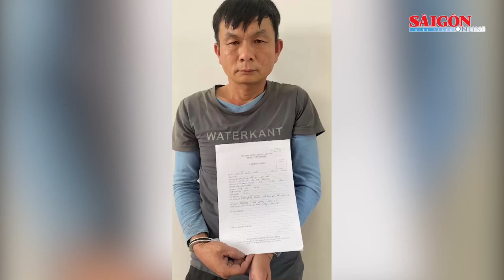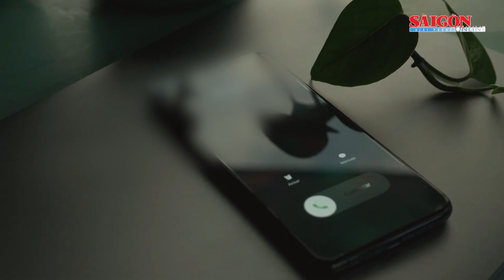Xem cụm tin: Triệt phá đường dây trộm chó, nhóm đối tượng bảo kê, đòi nợ thuê…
Triệt phá đường dây trộm chó ở TPHCM; Bắt nhóm đối tượng hoạt động bảo kê, đòi nợ thuê, cưỡng đoạt tài sản; Bắt nhóm dàn cảnh cướp tài sản của tài xế xe ôm công nghệ; Một nhà báo ở Đà Nẵng bị đe dọa giết cả nhà.